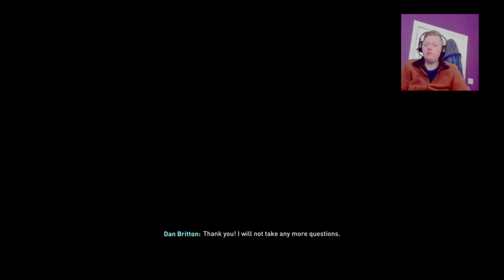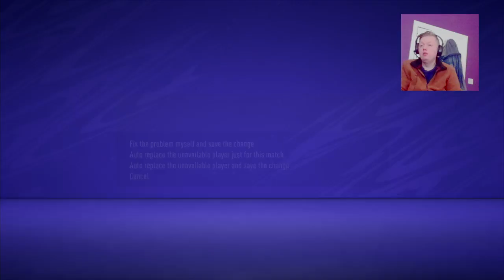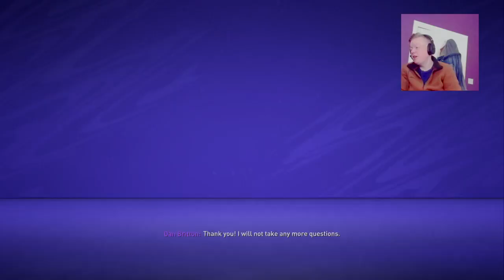Fifa 21 pnefc career mode episode 8